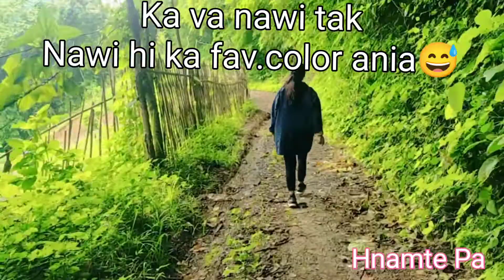Serlui 'A' ah hnatlang in mautuai kan khawrh..